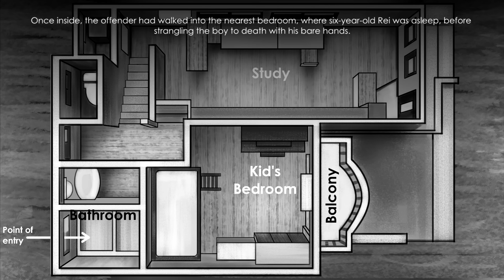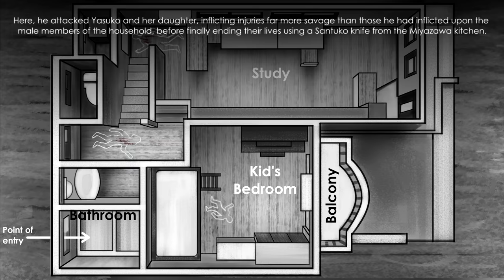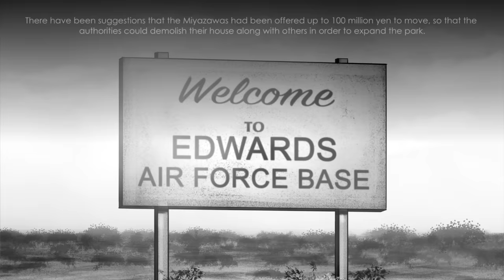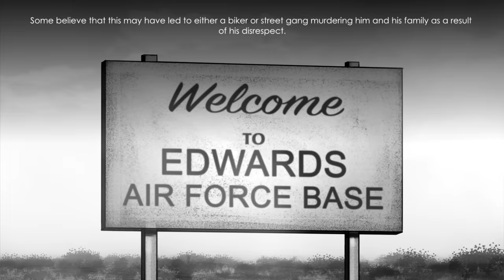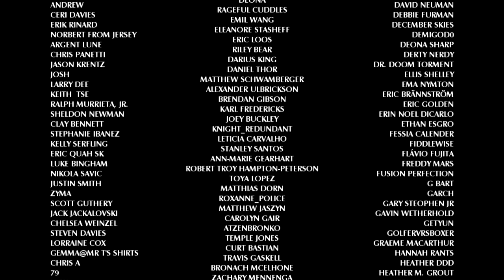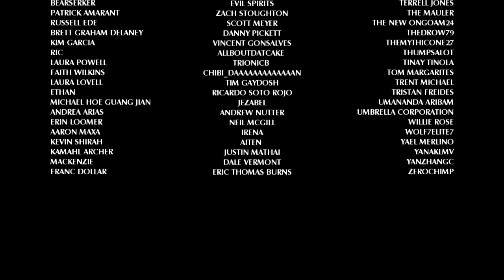The Mysterious Setagaya Murders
In December of 2000, an entire family was murdered inside their home address in Western Tokyo. Despite leaving numerous clues behind at the crime scene, their killer has never been identified, with the police investigation continuing to this day. This week, we look into the harrowing case of the Setagaya Murders.